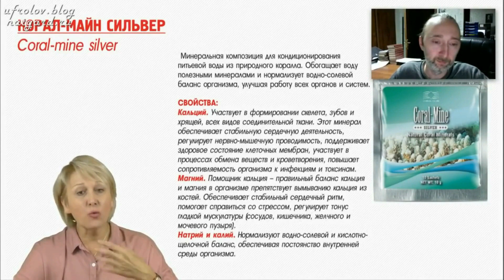ГОЛОДАНИЕ надо начинать с ЧИСТКИ от ПАРАЗИТОВ / Фролов Ю.А. и Бутакова О.А.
Технология Здоровья  2 часть.

Первое, с чего следует начинать процесс восстановления здоровья - ОЧИЩЕНИЕ ОРГАНИЗМА в следующей последовательности:

- противопаразитарная очистка

- очищение кишечника

- чистка печени, лимфы, почек и тд.

Все это происходит на фоне постоянного, ежедневного промывания водой. Потому как 80% токсинов - ВОДОрастворимые. Соблюдение питьевого режима, ежедневное употребление своей физиологической нормы воды - один из важнейших факторов восстановления здоровья.

ИЗБАВЛЯЕМСЯ ОТ ПАРАЗИТОВ

Это крайне важная мера на этапе подготовки к лечебному голоданию в домашних условиях, если вы действительно хотите, чтобы оно было безопасным.

Существует версия, что паразиты при отсутствии питания длительное время покидают организм, то есть голодание поможет в борьбе с ними. Однако это касается далеко не всех видов. Токсокары, описторхи, филярии, некоторые ленточные черви - вот далеко не полный перечень паразитов, на которых ваше лечебное голодание не окажет никакого влияния. Они просто будут «пожирать» вас изнутри, так как питаются веществами из крови и желчи.

Поэтому предварительно проводим противопаразитарную очистку. Для этого используем натуральные добавки, никакой химии. Применение фармацевтических препаратов, которые убивают либо парализуют червей, может привести к гниению особей в тканях. Это дополнительная токсическая нагрузка на организм.

Мы в своих программах используем проверенные временем биодобавки: Черный орех, Парафайт. Они отлично работают как в профилактических целях, так и для лечения от паразитов.

Противогельминтная программа должна длится не менее 21 дня. Это связано с циклами жизни паразитов.

В этот период очень важно соблюдать простую диету. Не будет смысла в очищении от паразитов, если вы одновременно подкармливаете их сахарозой и закисляете организм.

Наша задача - создать невыносимые условия для непрошенных гостей, чтобы они покинули организм естественным путем. А это применение горечей, а также ощелачивание внутренней среды.

Если у вас подтвержденное наличие паразитов, то возможно потребуется провести полноформатную программу очистки.

ПИТАНИЕ ВО ВРЕМЯ ДЕГЕЛЬМИНТИЗАЦИИ

Большое значение при избавлении от паразитов и грибков имеет питание.

Ниже приведены основные правила, которые следует соблюдать в режиме питания.

Первое и главное исключить, особенно во время дегельминтизации и противо микозной программы, употребление мяса, молочных продуктов, рыбы и яиц. Эта пища поставляет антибиотики, химикаты ( активное размножение паразитов). Животные белки отягощают работу всех выводящих органов, к тому же, во время лечения, и так много белка нужно ассимилировать, в связи с массовой гибелью паразитов.
Второй пункт – это исключение алкоголя, курения, употребления иных одурманивающих стимуляторов, что являют собой самым желанным допингом для паразитов. Кофе и чай - заменить травяными и ягодными настоями.
Исключите любую химически обработанную пищу или с добавками, красителями и консервантами. Сахар - можно заменить небольшим кол-вом меда и сладкими фруктами, а также качественные (высушенные на солнце) сухофрукты. Про соль забыть совсем. На крайний случай заменить на морскую, черную (каменная соль) или на водоросли.

Постарайтесь побольше есть "живую" пищу. Это термически необработанные (в том числе незамороженные) фрукты и овощи. Максимально используйте зеленые коктейли.
Ешьте как можно больше зелени с продуктами прошедшими тепловую обработку. Вы забудете о дисбактериозе.

ДЛЯ СПРАВКИ. Известный натуропат Герберт Шелтон (убежденный сторонник раздельного питания) советовал своим пациентам, которые изредка позволяли себе съесть тортик, заесть "неправильную " пищу большим количеством зелени. Свежая зелень сочетается с любыми продуктами, является сильным дегельминтиком, нейтрализует яды, помогает процессу переваривания пищи.

В разное время людям требуются различные виды зелени. Животные безошибочно находят то, что им необходимо. Включайте свою интуицию, пробуйте разную травку. Это настоящая зеленая аптека! Если, в силу каких-либо заболеваний Вам ,временно, трудно есть много свежей пищи, то тогда включайте ее в свой рацион постепенно, по мере укрепления и очищения организма.

Не переедайте.

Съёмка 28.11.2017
2. Бутакова О.А. и Фролов Ю.А. Очищение организма, питание.. 2 часть. Технология Здоровья.